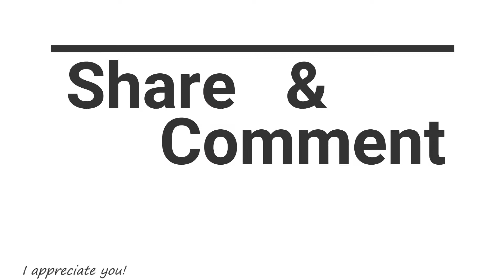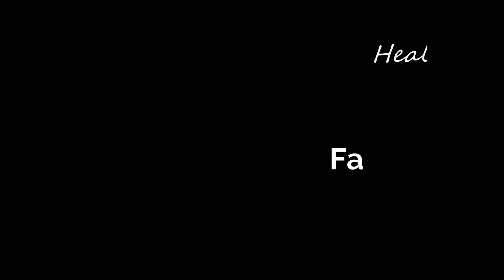Healthy Living with Ms Renee the Barber - Day 1 of my weight loss journey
Are you trying to lose weight? I  promise  to be transparent about my journey.